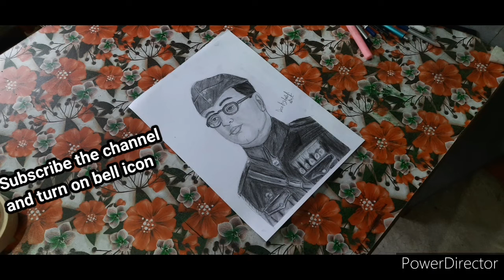Netaji Subash Chandra Bose Potrait|| Deep Ghosh Art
Netaji Subash Chandra Bose Potrait 😊😊

⭐Ms Dhoni Sketch video link

 THINGS THAT I USED IN MY SKETCH
◾Paper stumb
◾Artline graphite pencil
◾Fibre castle graphite pencil
◾Biyano charcoal pencils
◾Tissue paper

outline I used (0.5 machenical pencil)
Free hand outline.   time I have taken --- 3days